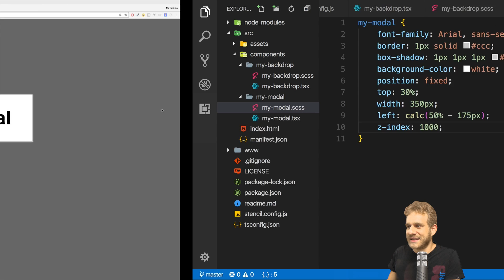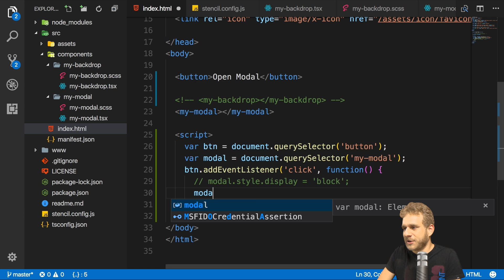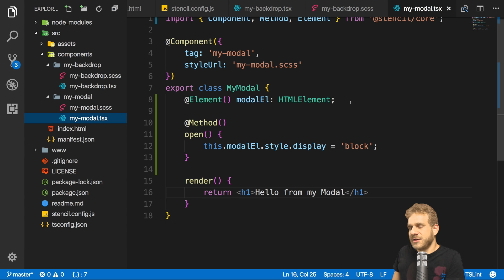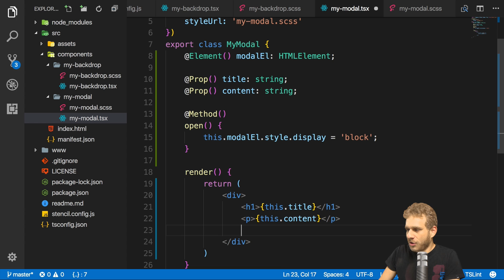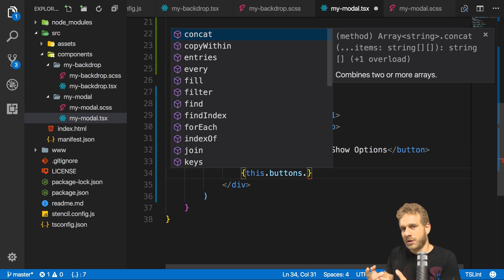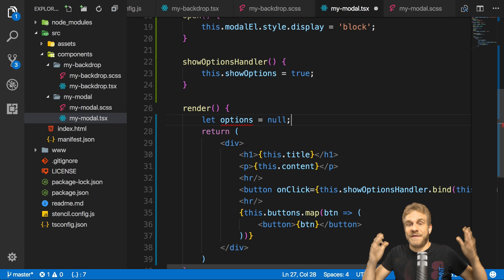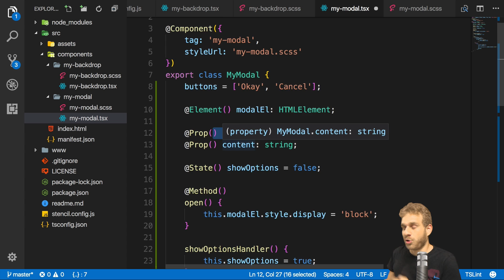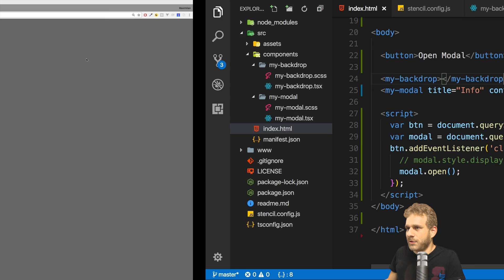Stencil | Props, State & Tons of Decorators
In the previous video of this mini series, we had a first look at Stencil and created our first modal. Now it's time to add some logic and to work on the styling of this modal.